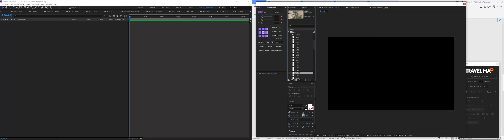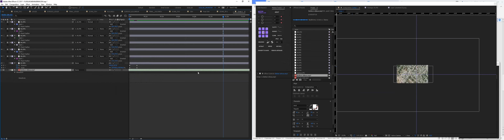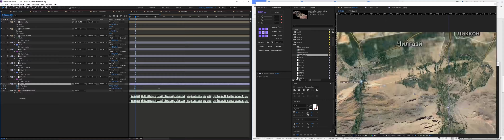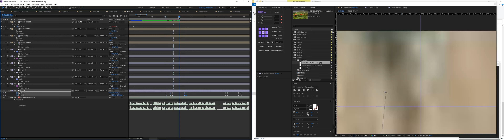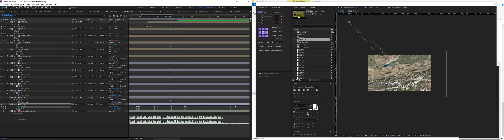After effects EARTH ZOOM BATKEN